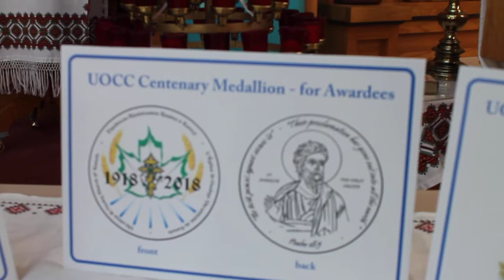Address by Fr. Taras Udod, Chancellor of the UOCC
Fr. Taras Udod, Chancellor, addressing the Media Conference Official Launch of the 100th Anniversary of the Ukrainian Orthodox Church of Canada (UOCC)
July 23, 2018 at the Holy Trinity Ukrainian Orthodox Cathedral in Saskatoon, Saskatchewan